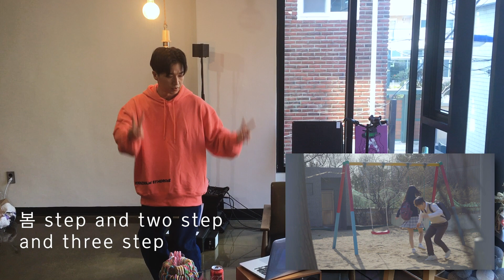이지형 사뿐사뿐 뮤직비디오 리액션 영상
이지형 사뿐사뿐 뮤직비디오 리액션 영상 공개!

살랑살랑 봄을 만끽하는 남녀 주인공의 춤을 본 이지형의 반응은?!

그 와중에 멋짐을 놓치지 않으려는 이지형의 킬포 넘치는 리액션 영상을 지금 확인해보세요